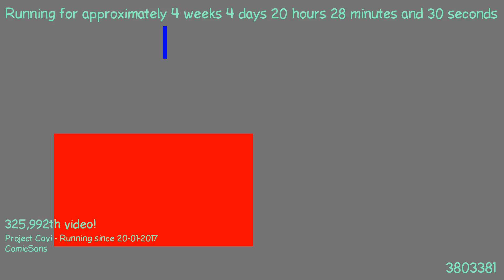1487788355 - Webdriver Cavi - H